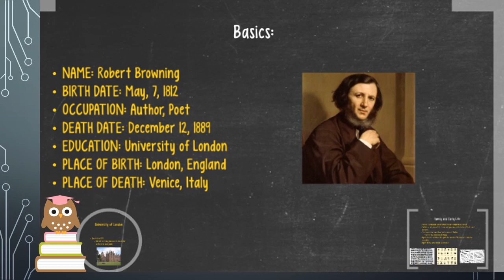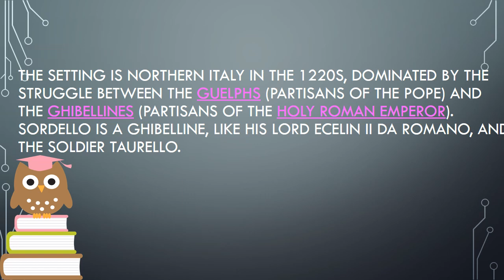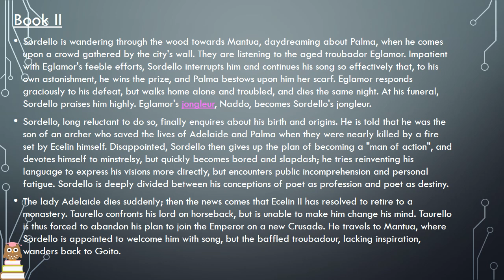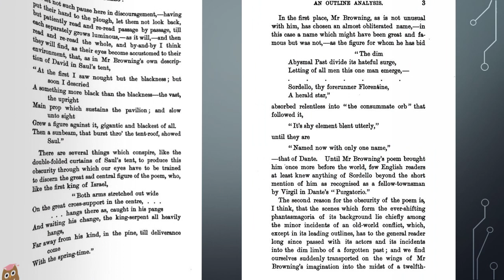Sordello | Notes, Summary, Analysis